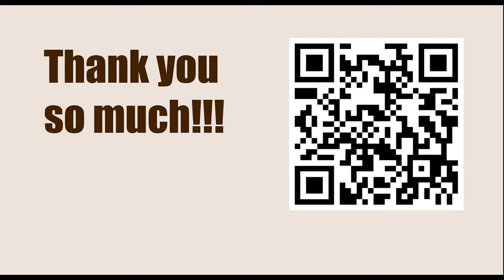Game Plays at Lichess Blitz 5+3 - No. 13